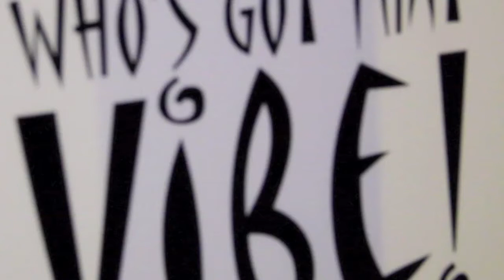Frank Wells,Who's Got That Vibe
Frank Wells,Who's Got That Vibejbizhollywood, lioncubsinc.com, lioncubstv.com, Atlanta, hip-hop, ATL, Rap, Video"R&B Music" Hip-Hop "Video Production" "Internet television" "Indi Vids"